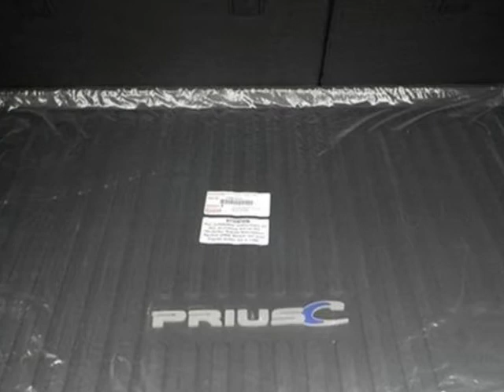2012 Toyota Prius c 5dr HB Four (Natl) - Cordova, TN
Wolfchase Toyota, Cordova, TN - Toyota Prius c